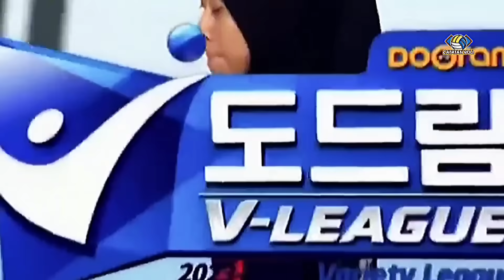GACOR 🔥 MEGAWATI MASUK DAFTAR TOP PEMAIN KOREA❓TAK TERDUGA❗